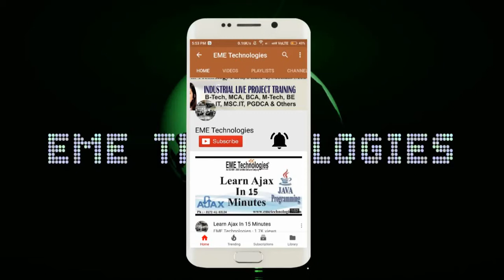SVIET College Student Feedback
Swami Vivekanand Institute of Engineering & Technology | me student  | sviet college banur Chandigarh | eme technologies reviews | eme technologies review | mohali